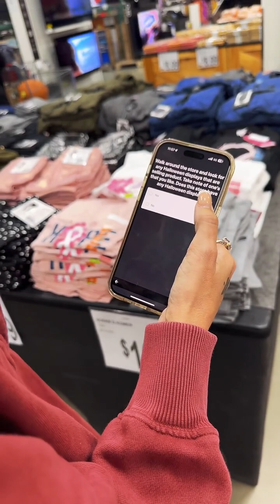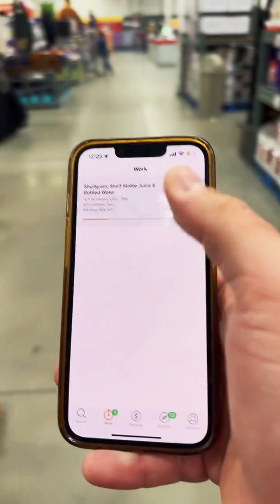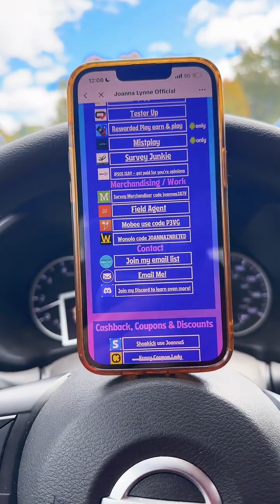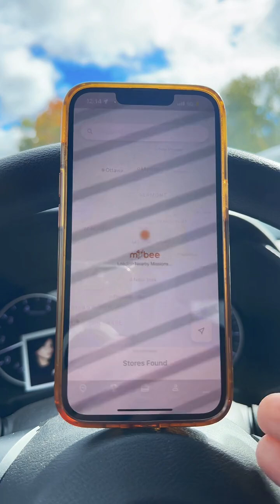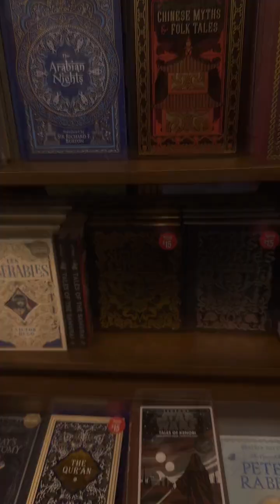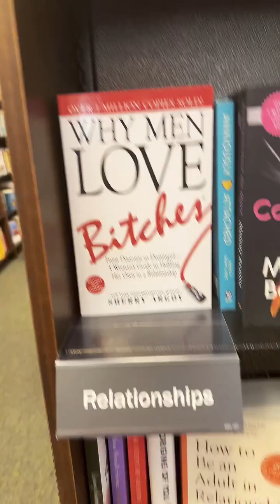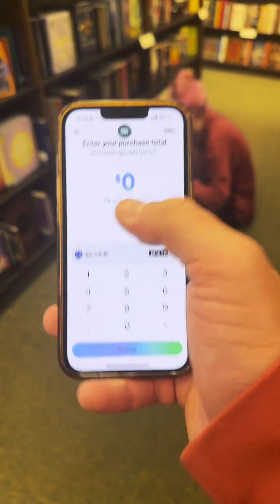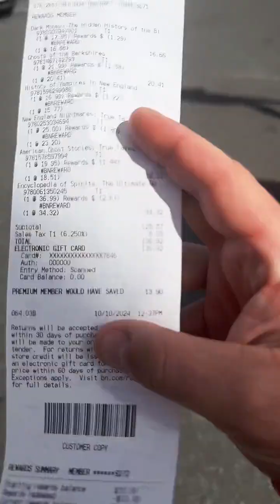Let's make $$$ 10/10/24 PM